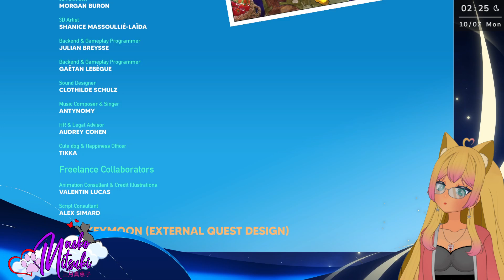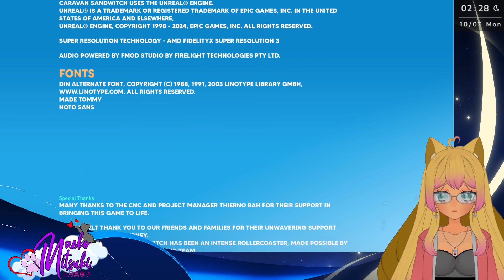[Ep 13] [Caravan SandWitch] [PC] - Alternate Ending Option + Credit Roll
Game Played : Caravan SandWitch

About the Game :
"In Caravan SandWitch, embark on a journey across a Sci-Fi Provence-like world, driven by a mystery through your missing sister that unfolds with each step you take.

Interact with the communities on Cigalo, help them with their tasks and meet new people along the way. Take your time to explore the world, whether in your van or on foot.

Life is simple: no combat, no death, no timer, just you, your van, and the world.
Explore a Provence-like World

Equipped with your van and an array of essential tools, you set out on a quest to find your missing sister. Upgrade your van throughout your adventure and explorations to open up new passages and ruins. From navigating treacherous terrain to uncovering ancient ruins, every step of your journey brings you closer to unraveling the truth behind your sister's disappearance.
A hopeful Post-Apocalypse

From a green planet to a desertic one due to human activities and sur-exploitation; discover on Cigalo the impact of humans and its population through your road trip. Meet the Reinetos, an old aboriginal species, the Robots left behind after the planet exploitation, the humans who stayed after everyone left for another planet, and the mysterious SandWitch. All of them live peacefully in Cigalo and help each other in this unwelcome environment.
Meet a diverse cast of characters

As you interact with the diverse characters you meet along the way, you'll come to understand that your community is your home.

Help everyone and contribute your piece to the edifice, enabling everyone to live in harmony in an environment hostile to all civilizations due to over-exploitation."

"""｡.｡:+* ﾟ ゜ﾟ *+:｡.｡:+* ﾟ ゜ﾟ *+:｡.｡.｡:+*ﾟ ゜ﾟ *+:｡.｡:+*ﾟ ゜ﾟ

I don't really talk much at the moment since I Only have a Headset Mic (Not Very Good Audio Quality).

● Moonglaze Animated Overlay Set by : @shiinareii
● Gold Reflection Animated Particles by : @shiinareii